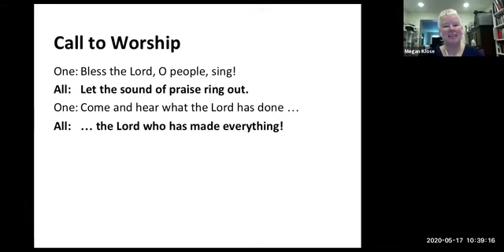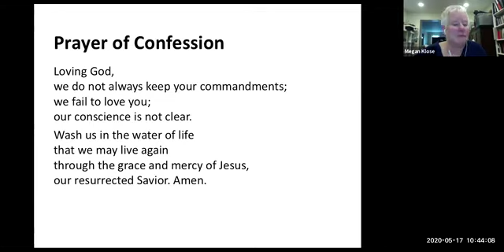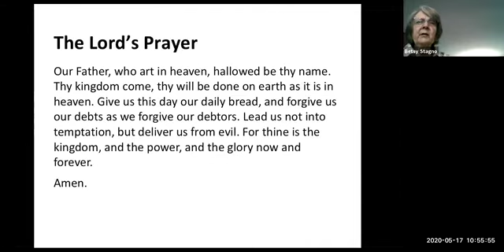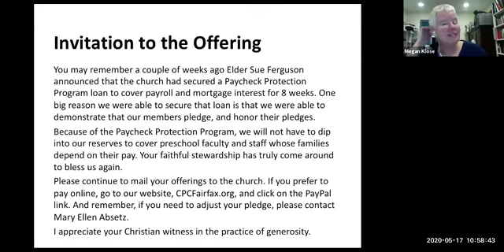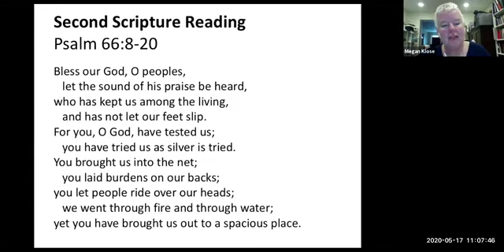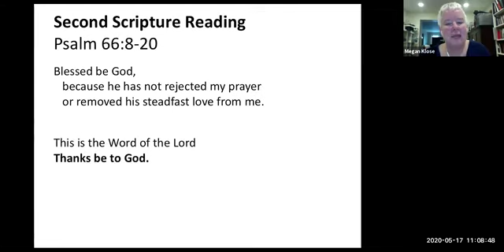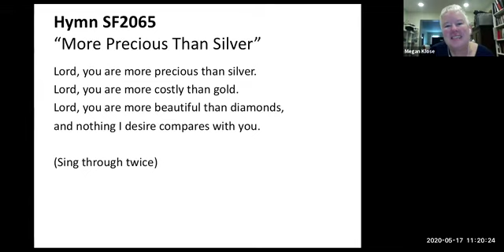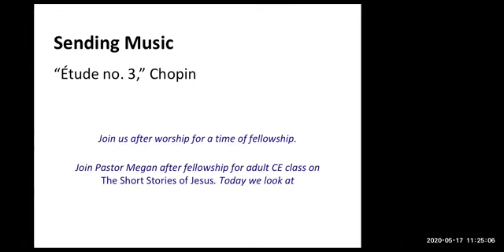Worship May 17, 2020